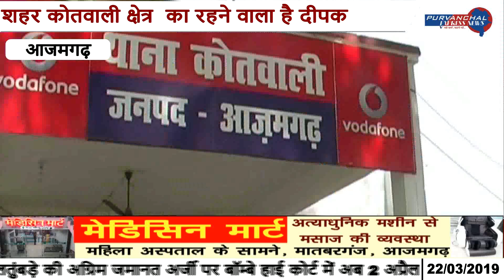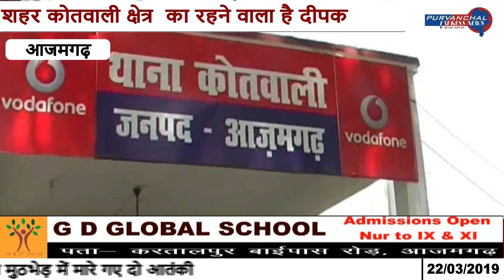किसी की फोटो के साथ छेड़छाड़ करा सकती है आपको जेल